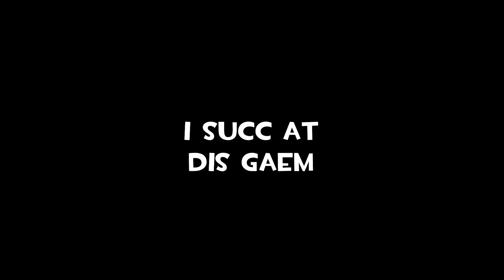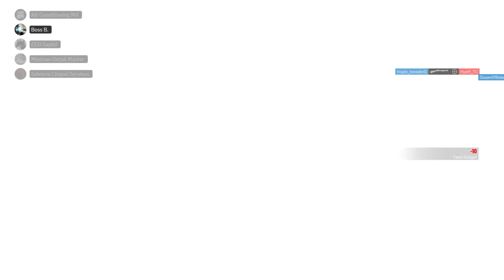IRREGULAR RECRUIT RIDICULOUSNESS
New Recruit remake is redonkulous